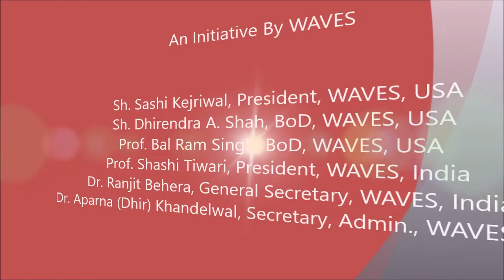Academic Session-I (Video-5) 23rd India Conference of WAVES, 2019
Academic Session-I (Video-5) 23rd India Conference of WAVES, 2019 in collaboration with Nari Samvaad Prakalp, IGNCA, New Delhi

Chair: Prof. C. Upendra Rao, Centre of Sanskrit Studies, JNU, Delhi

Moderator: Dr. Reena Sablok, English Dept., Shraddhananda College, Delhi University

Speakers -
1. Prof. Kamla Bhardwaj, Delhi
2.  Dr. Ranjit Behera, Delhi